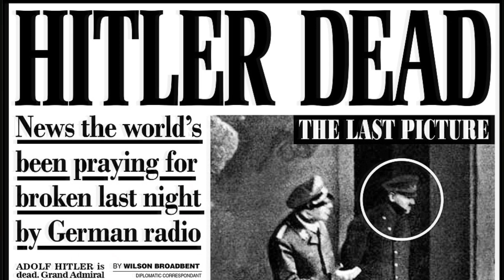Life story of Adolf Hitler| അഡോൾഫ് ഹിറ്റ്ലർ എന്ന സേച്ഛാധിപതിയുടെ ജീവിതചരിത്രം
Hello
നിങ്ങളുടെ സ്ഥാപനത്തിലെ വില്പന വർദ്ദിപ്പിക്കുവാൻ *THE SALES MAN TEAM*(ദി സെയിൽസ്മാൻ ടീം) അതി സാങ്കേതിക മികവോടെ ഒരുക്കുന്ന ലൈവ് ടെലികാസ്റ്റ് വെബ്ബിനാറിന്റെ ഒന്നാം ഭാഗം ഈ വരുന്ന നവംബർ ഒന്നാം തീയതി അവതരിപ്പിക്കുന്നു.
സൗജന്യ  രജിസ്ട്രേഷന് താഴെ കാണുന്ന  ലിങ്ക് ക്ലിക്ക് ചെയ്ത് റജിസ്റ്റർ ചെയ്യുക

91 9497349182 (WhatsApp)